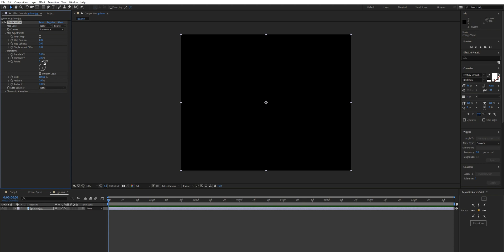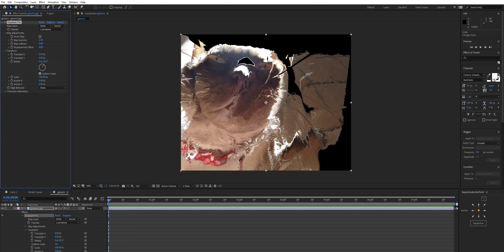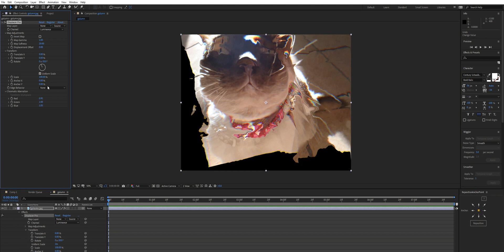Displacer Pro - Quickstart Tutorial - After Effects FREE Plugin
Today James is walking you through Displacer Pro, a brand new free plugin that takes the After effects Displacement map and injects it with a much-needed power boost! We're going to show you the quick and easy way to get into using this great new tool!

No longer do you have to use the clunky and slow displacement map that is built into After Effects! Now you can use Displacer Pro, the brand new free after effects plugin that will change your life.

SOCIAL